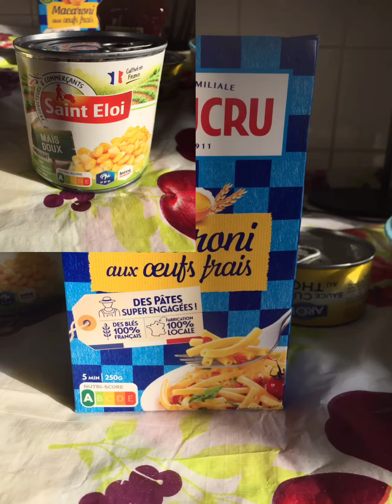How to make macaroni salad 🥗 with thon/easy recipe/hicham food ndebele vlog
Hicham food and vlogs